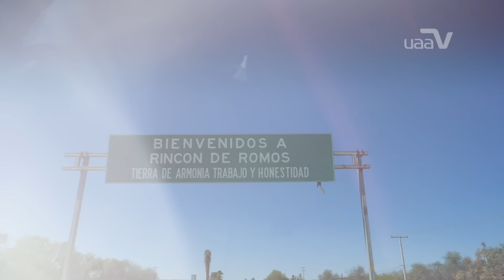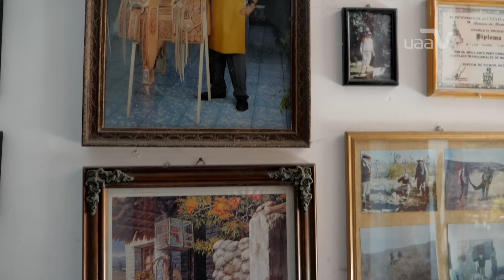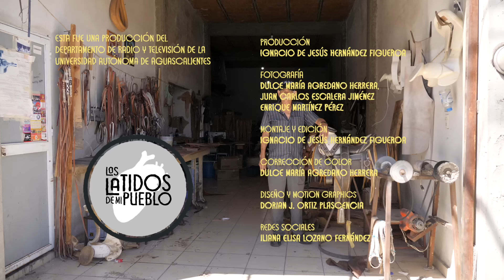"Los latidos de mi pueblo" - Talabartería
El alma de los artesanos de Aguascalientes da vida a el Deshilado, La Mayólica, el Esgrafiado , los cuales son algunos latidos que nuestros artesanos transmiten para preservar las tradiciones culturales de nuestra gente.